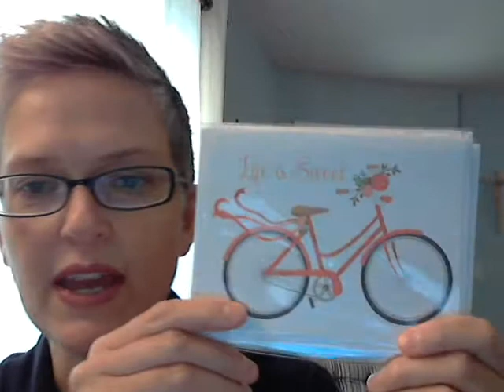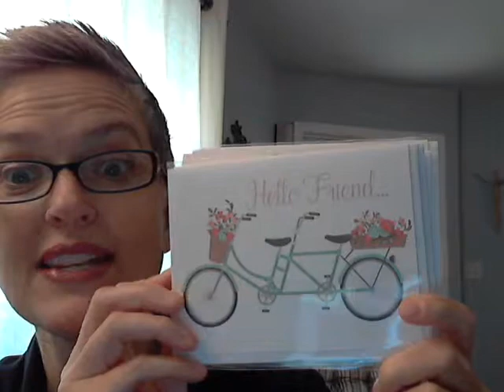Rebecca SNAIL Mail August 2017 Unboxing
This Sweet Adventure is sure to make your desk the cutest writing space EVER.